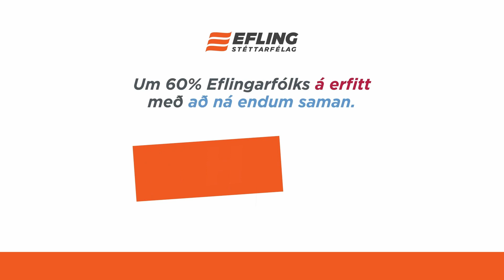Þingið 25. mars - Fyrri hluti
Fyrri hluti þáttarins þann 25. mars. Jón Gunnarsson þingmaður Sjálfstæðisflokksins og Arndís Anna Kristínardóttir Gunnarsdóttir, þinkona pírata takast á um ýmis mál.